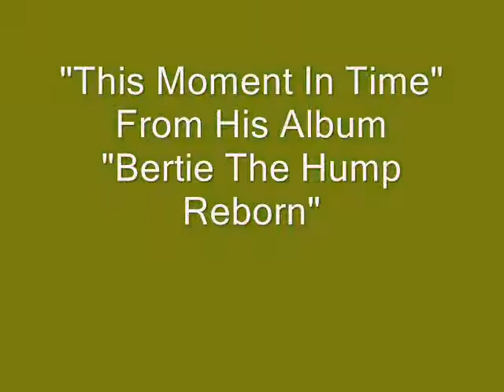This Moment In Time